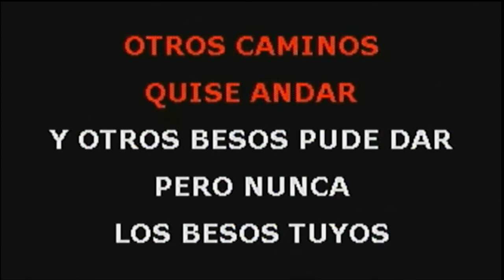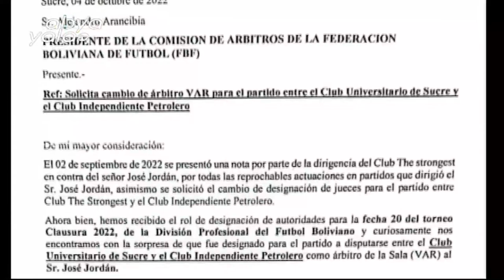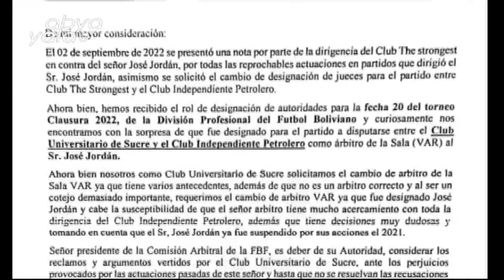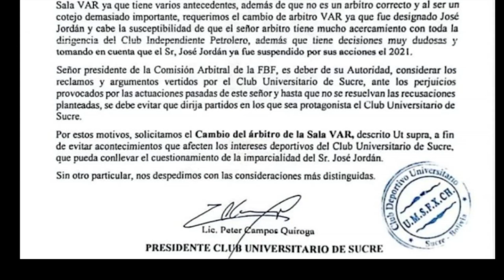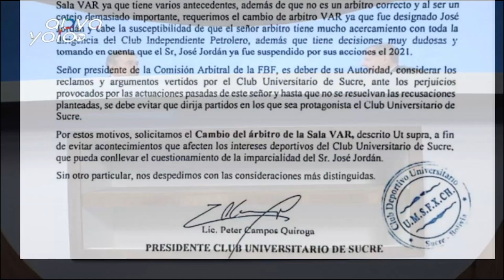Nuestro sector deportivo con JuanPastén